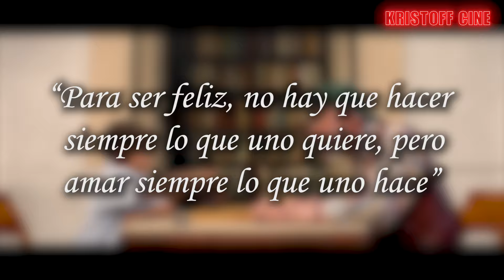BUENA PELÍCULA MEXICANA en NETFLIX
En la plataforma de NETFLIX podemos disfrutar de una película mexicana del 2015 EL JEREMIAS dirigida por Anwar Safa sobre un niño genio mexicano que trata de encontrar lo que realmente lo hace feliz .
Las actuaciones de Martín Castro , Karem Momo Ruiz , Paulo Galindo , Isela Vega , Daniel Giménez Cacho , Juan Manuel Berna incluso Jesús Ochoa cumplen y son completamente creíbles. Una gran opción para disfrutar este 2022.